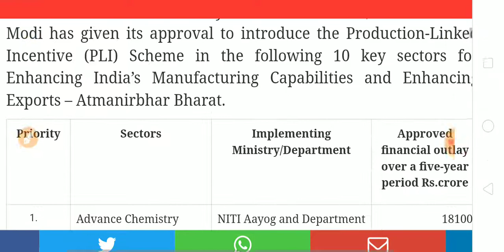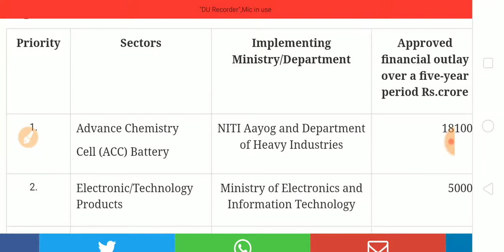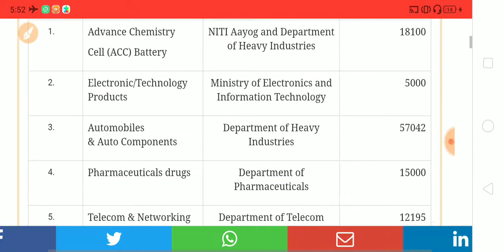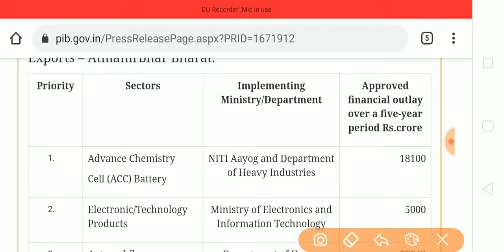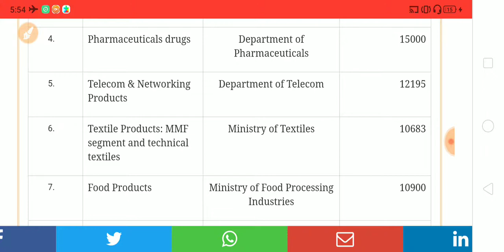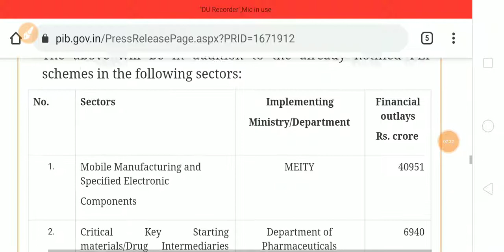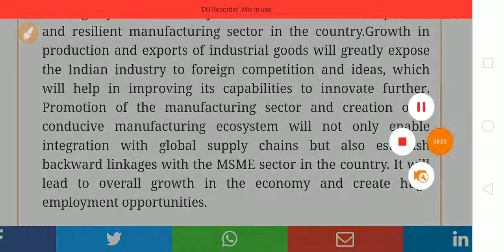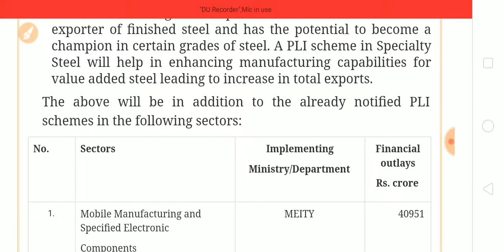PLI scheme | Significance and Challenges | UPSC Current Affairs